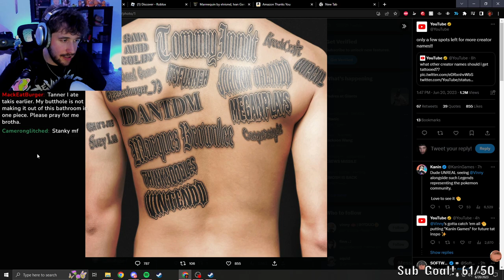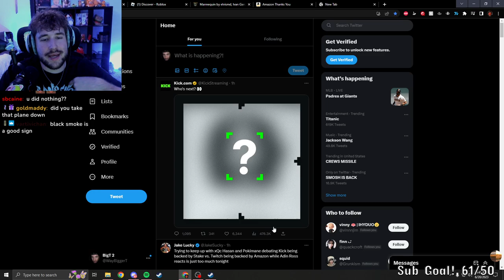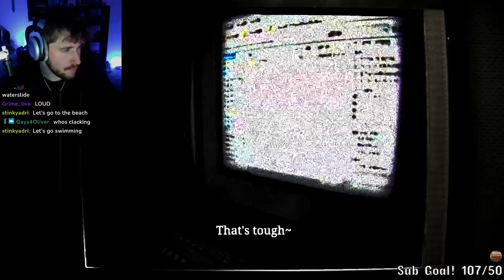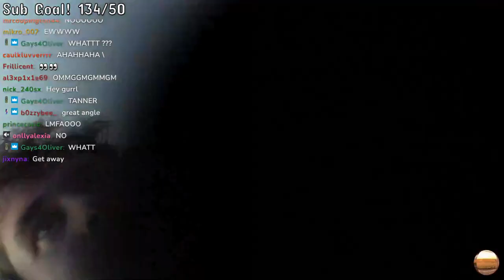[21/06/23] Dying from heat but ill still stream for you guys (Night security) (BigT twitch vods)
0:00:00 Start
1:05:00 Night Security

muted 2:45:00-2:51:00